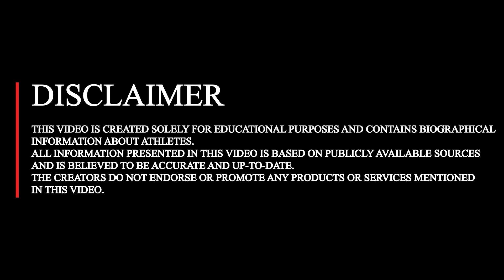Alisha Lehmann – Beautiful Moments in Women's Football. Biography, Age, Wiki, Weight, Relationships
Join us as we explore the life and career of Alisha Lehmann, often considered one of the most beautiful and talented female football players in the world. Born on January 21, 1999, this Swiss sensation has truly made her mark in the football world, from her early life to her blossoming professional career.

Alisha first fell in love with the beautiful game at a tender age and has since grown into a force to be reckoned with, having played for several top-tier clubs like West Ham United Women and Everton Women in the FA Women's Super League. We delve into her journey and reveal how she managed to overcome challenges and transform herself into an influential figure in football.

Weighing around 57 kg and standing at 5'4'', Lehmann isn't just physically strong, she's also tactically astute and technically skilled. Her unique ability to seamlessly combine power and grace on the field is one of the many reasons she is admired by millions around the globe.

But Alisha's life isn't just about football. Off the pitch, she's been quite open about her relationships, most notably with fellow professional footballer Ramona Bachmann. In this video, we take a closer look at how their love story unfolded and how it influences her life and career.